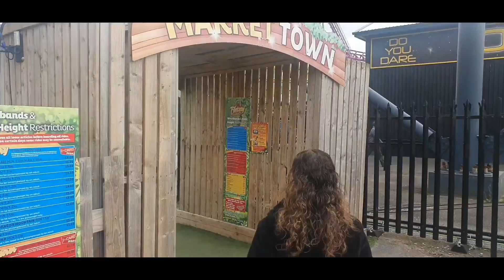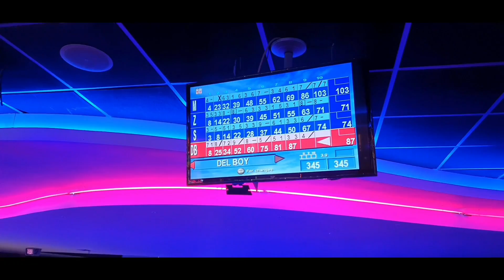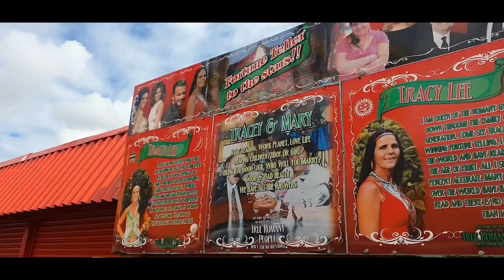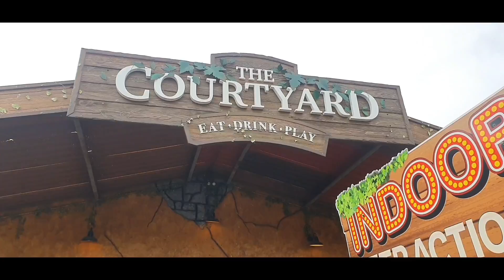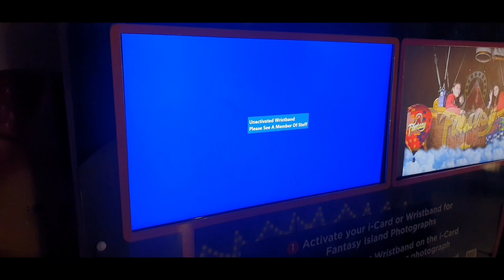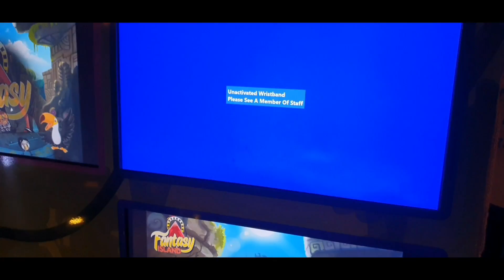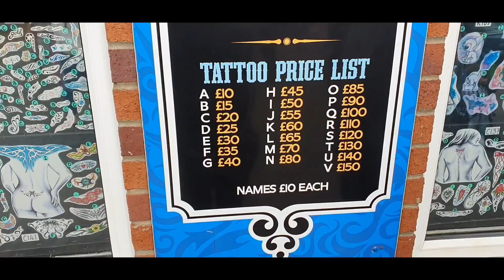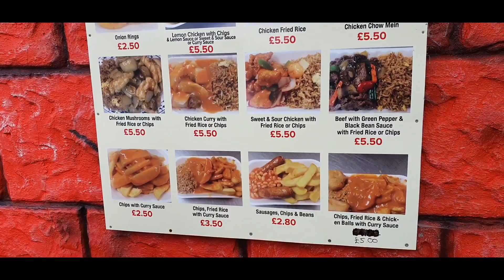Fun with Friends @ Fantasy Island Skegness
we het up with some friends at fantasy Island for the weekend